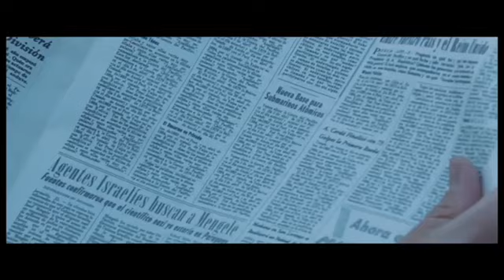El médico alemán (2013)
El médico alemán - Estreno el 11 de octubre 2013

Director: Lucia Puenzo
Con Natalia Oreiro, Alex Brendemühl, Diego Peretti

En 1960, un médico alemán conoce a una familia argentina en una desolada región de la Patagonia y se suma a ellos, en caravana, por la ruta del desierto. Esta familia revive en él todas las obsesiones relacionadas con la pureza y la perfección. En especial Lilith, una adolescente con un cuerpo demasiado pequeño para su edad.

Desconociendo la verdadera identidad del alemán, al llegar a Bariloche, Enzo (Diego Peretti) y Eva (Natalia Oreiro) lo aceptan como primer huésped de la hostería que poseen, a orillas del lago Nahuel Huapi. Aunque el extraño personaje les genera a los anfitriones cierto recelo, progresivamente se verán seducidos por sus modos, su distinción, su saber científico y sus ofertas de dinero... hasta que descubren que están viviendo con uno de los criminales más grandes de la historia.

Protagonizada por Diego Peretti, Natalia Oreiro, Elena Roger y el actor español-alemán Alex Brendemühl, WAKOLDA está basada en la novela homónima (editada en 2011) escrita, dirigida y producida por Lucía Puenzo (XXY, El niño pez).